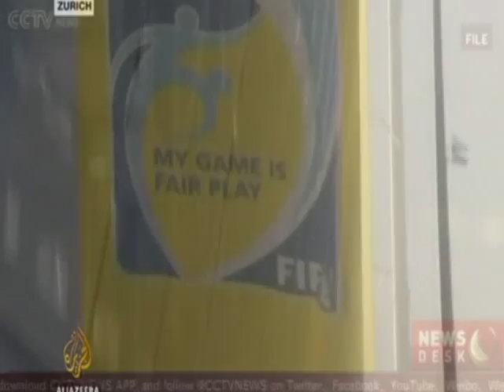CALLEJAS EN EEUU